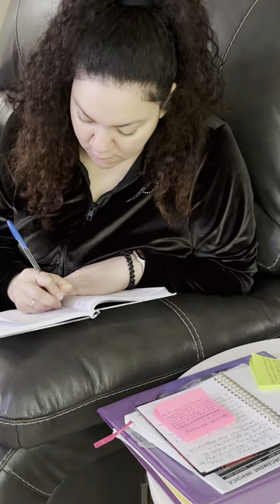Break Out of Your Comfort Zone! Habits that are holding you back!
Are you tired of being in your comfort zone? Is it holding you back? It's time to step out and embrace new challenges and opportunities! Watch this video to learn how to get out of your comfort zone and reach your full potential.

Be more intentional with your time and avoid the distractions.

Allow yourself some time to relax and disconnect BUT don't over do it!

To conclude, have fun but put your PRIORITIES first ;)